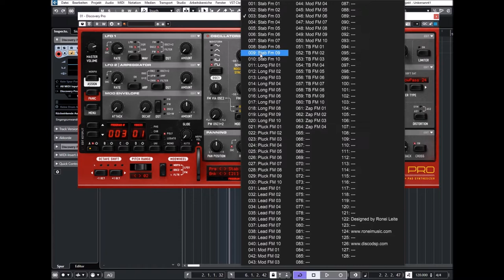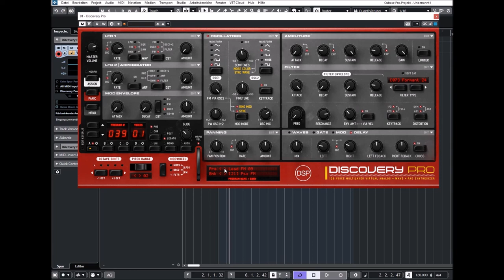discoDSP | Discovery Pro 7.5 | Psy Soundbank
Discovery Pro archives even higher quality and features than his small cousin Discovery, retaining all previous functionalities now including Unison, SysEx export, 128 voices polyphony, PADStynh re-synthesis, 2 new oscillators, 12 filters, 5.000+ presets, 100 banks, standalone app, graphics envelope, scalable GUI, octave key split, afertouch support and zone presets. We spent countless hours of hard coding, design and engineering, bringing the best discoDSP team work in the form of a new instrument.

* Virtual Analog synthesizer + sampler
* 64-bit AAX / Audio Units / VST / VST3
* Dual / Four octave key split
* 4 layers / 12 oscillators with Sync / FM
* WAV / SoundFont (SF2) support
* PADSynth re-synthesis
* 2X oversampling / undersampling
* Built-in arpeggiator
* 12 filter types / ZDF NL2 modeled + 2 Moog®
* Panning modulation / stereo delay / gate effects
* Graphic envelope modulation

Presets Preview:
00:00 Intro
00:05 Amazing Bass
00:10 FM Stabs
01:46 Long FM
01:58 Pluck FM
03:35 Lead FM